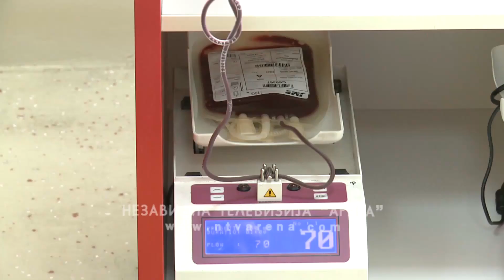Više od 50 pripadnika PU Bijeljina daruje krv u trodnevnoj akciji